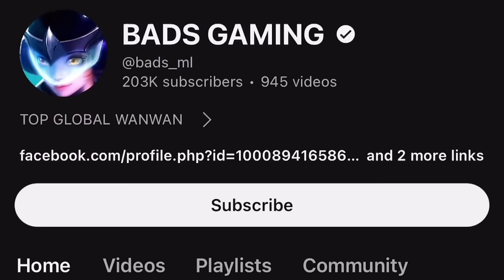MELISSA vs. GLOBAL MOSKOV WRYMLORD META!! (who win?!)